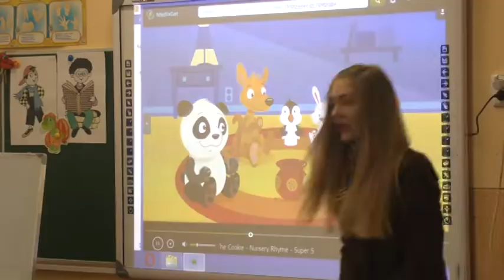Школи Хмельниччини поки не мають усіх необхідних підручників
До кінця тижня першокласників Хмельниччини повинні забезпечити усіма друкованими підручниками. Про це нам повідомив директор департаменту освіти та науки Хмельницької облдержадміністрації Олег Фасоля. За його словами, учні перших класів Хмельниччини на 96 відсотків забезпечені підручниками. А саме букварем та посібником з математики. Не вистачає посібників з іноземної мови та предмету «Я досліджую світ».